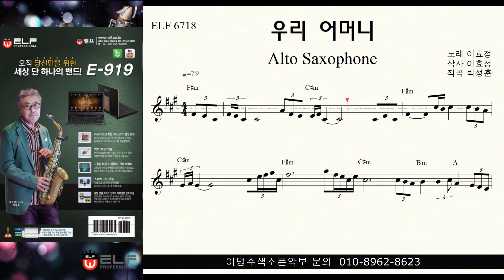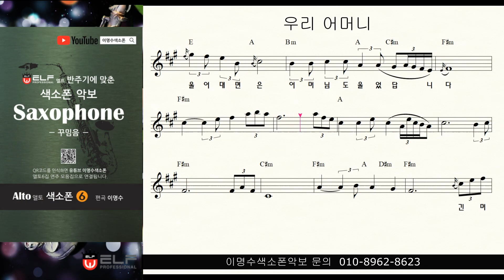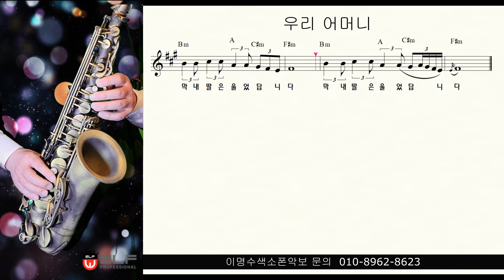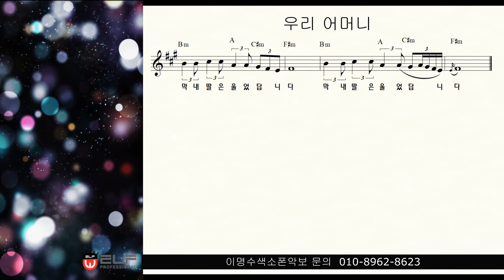우리 어머니 (이효정) ㅡ 앨토색소폰 이명수 엘프 ELF 반주기에 맞춘 꾸밈음 악보